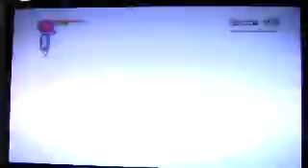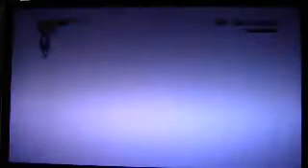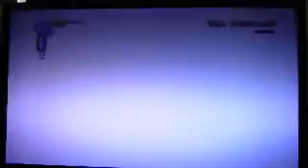Let's play Spyro: The Eternal Night part 19 Sinkin' the Ships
The captain has to be close.